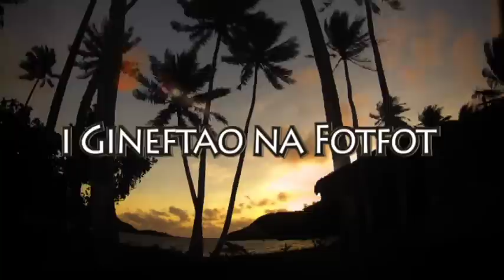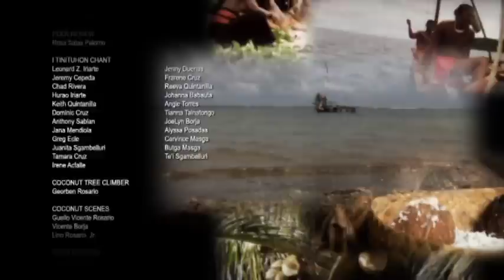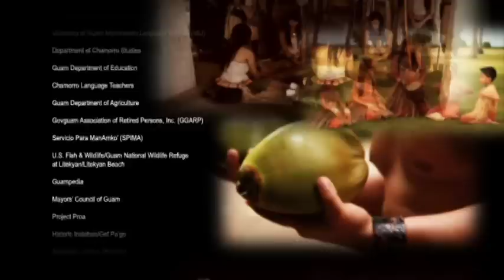I Gineftao Na Fotfot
I tano' i manmofo'na na taotao meggagai fotfot niyok.   Geftao magåhet ini na fotfot sa' meggagai yinima-ña gi i nila'la' i taotao tåno'.  I fetfot niyok  nengkanno' i taotao tåno, yan lokkue' ma yuyuma gi i fina'tinas guma', atof guma',  la'yak, tuhung, sahguan nengkanno' yan guihan, yan guafak fanmaigu'an yan fañuchuyan, yan meggai na yinima.